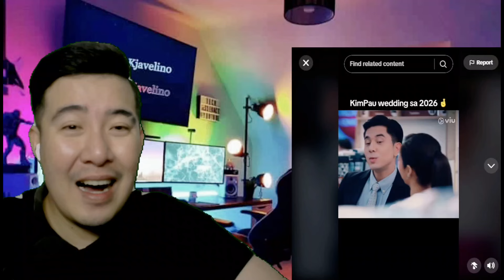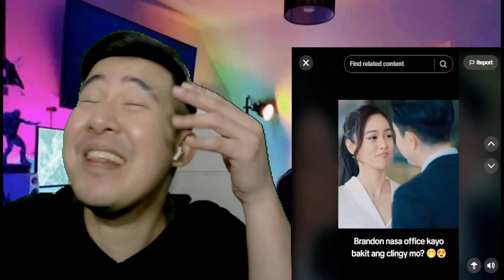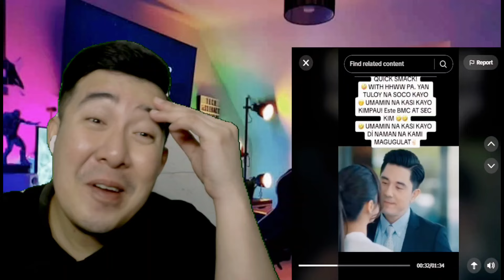[REACTION] KIMPAU |''QUICKIE NAMAN PALA ANG NA-IS'' | KIM CHIU | PAULO AVELINO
Credits :
Link :

2.  "its fair use" No copyright is claimed and to the extent  that material may appear to be infringed , I assert that such alleged infringement is permissible under U.S. and Philippine copyright law. If you believe material have been used in an unauthorized manner, please contact the poster.
3. This Video is not associated with any company or products mentioned on the video.
4. No intention to infringe photos or audio used in this video.